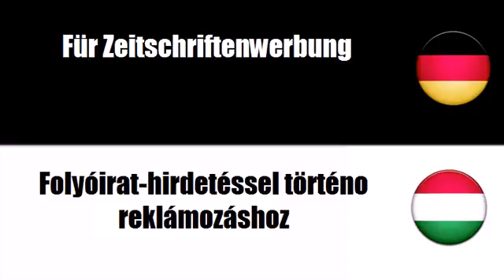Deutsch - Ungarisch = Musorszolgáltatásban történo reklámozáshoz